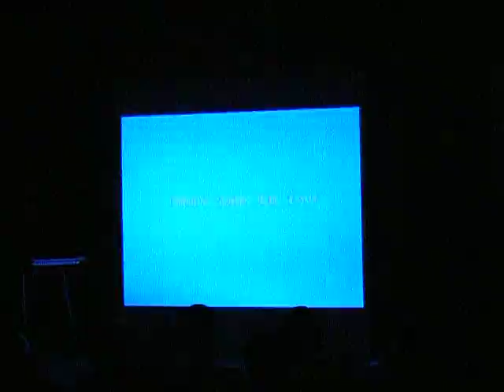Silesia Party 5. Parapet Bum Bum Będzin [7] Demo Compo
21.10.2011 - Zlot sceny Commodore. Demo Compo.
Parapet Bum Bum - Będzin.